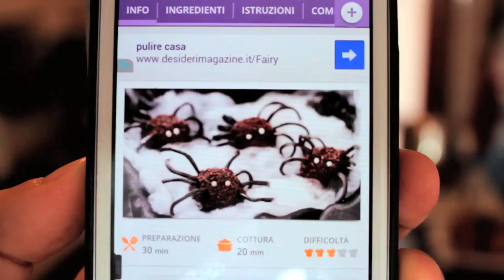Cucine da Incubo 6 (HALLOWEEN)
★ PLAYLIST LINK ★